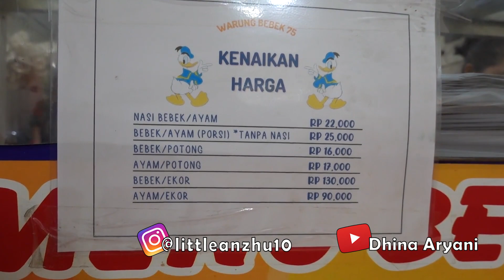NASI BEBEK LANGGANAN SEJAK AQ USIA 7 TAHUN. KULINER LEGENDARIS DI NGAGEL SURABAYA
Helloooo temen2 pecinta Nasi Bebek Goreng pake sambel pedas :)

Terima kasih udah memilih video aq kali ini. Semoga bisa jadi salah 1 referensi kalian yang pengan makan Nasi Bebek yak :)

Nasi Bebek Goreng di Warung 75 ini, bisa di bilang LEGEND karena udah ada sejak lama, bahkan dari aku usia 7 tahun pun aq udah sering makan nasi Bebek ini genks.

Semoga suka sama video aku. Klo kalian suka video aku ini, minta tolong klik tombol LIKE  ya.

Sampai jumpa di video2 aq berikutnya. Salam sehat selalu untuk qta semua.

Luv Ya,
Dhina Aryani